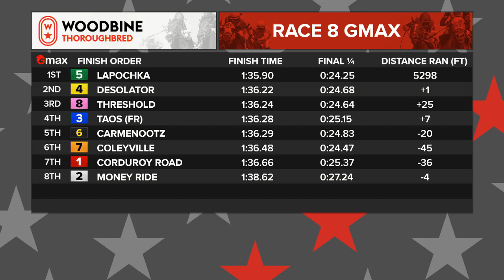Woodbine, Tbred, July 18, 2021 Race 8